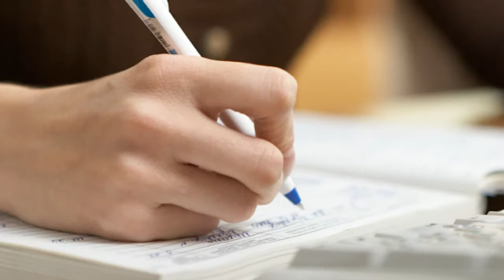Effective Writing for On Hold Messages & In Store Announcements - evolved sound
Each and every style of writing requires its own specialty skill set to get it right.

On hold messaging and in store announcements give you a unique opportunity to clue your customers in on things they might not know.

And since time is precious, be sure to direct your customers to your website so they can find out about everything else that there just isn’t time to say at that particular instance.  At Evolved Sound, we are specialists in tailored audio marketing.